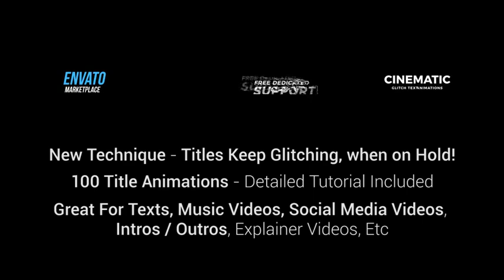100 Glitch Titles | After Effects Titles - Envato elements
100 pack,bundle,cinematic,clean,digital,distortion,essential,fast,glitch,glitches pack,minimal,modern,premiere,titles,youtube